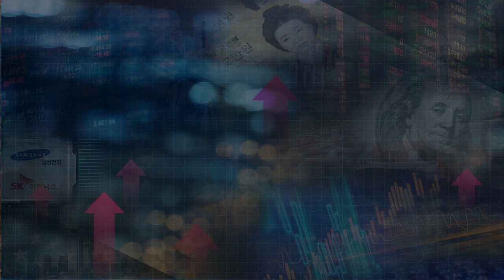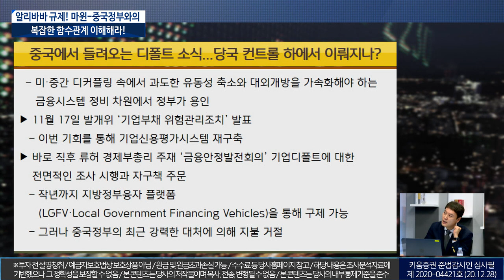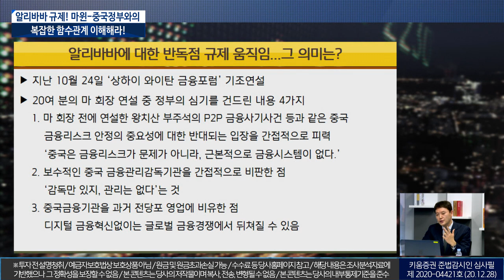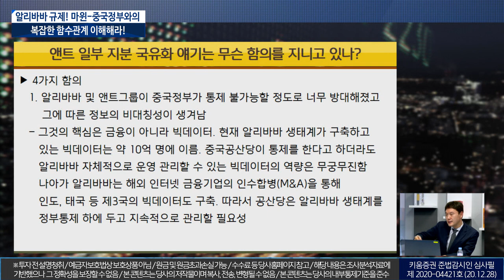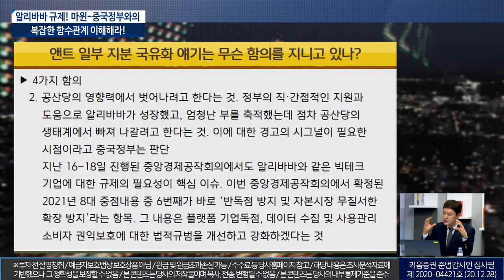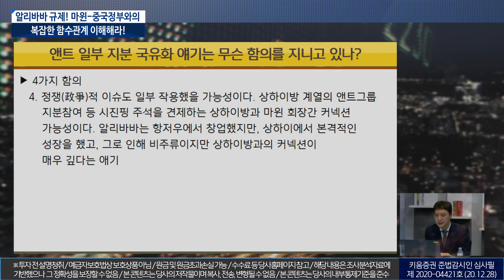알리바바 규제! 마윈-중국정부와의 복잡한 함수관계 이해해라! (이진우의 마켓리더.시장분석/with.박승찬 용인대 중국학과 교수/20.12.29)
출연:이진우 GFM투자연구소장, 박승찬 용인대 중국학과 교수​

1. 코로나 19 재확산...중국 상황은?
2. 알리바바 반독점 규제 움직임, 앤트 그룹 향방은?
3. 2020년 중국 시장개방 상황 및 성적표는?
00:00 오프닝
02:20 코로나19 재확산에 당황하는 세계...중국 상황은?
04:49 중국에서 들려오는 디폴트 소식...당국 컨트롤 하에서 이뤄지나?
08:20 중국 '반도체 굴기'의 상징 칭화유니그룹, 어떻게 될까?
11:35 알리바바에 대한 반독점 규제 움직임...그 의미는?
13:10 '상하이 와이탄 금융포럼'에서의 마윈 발언
15:29 중국 정부의 디지털 화폐 제도에 대한 마윈의 불만
18:22 앤트그룹 상장, 아직도 살아있는 카드일까?
22:13 앤트 일부 지부 지분 국유화의 4가지 함의
28:44 세계적 추세로 흘러가는 반독점법, 어떻게 봐야할까?